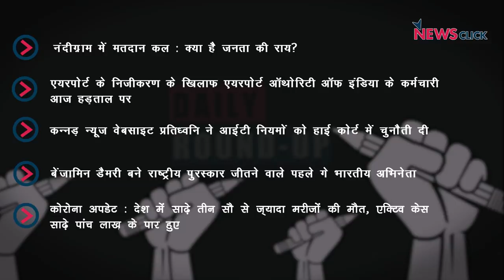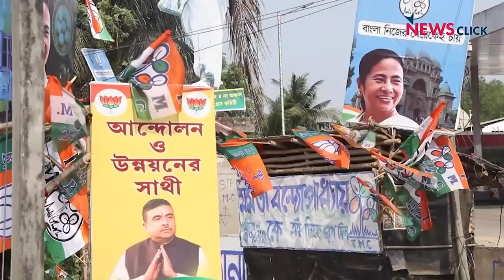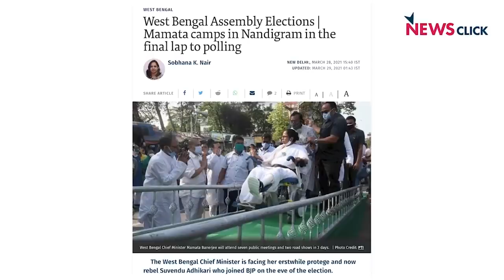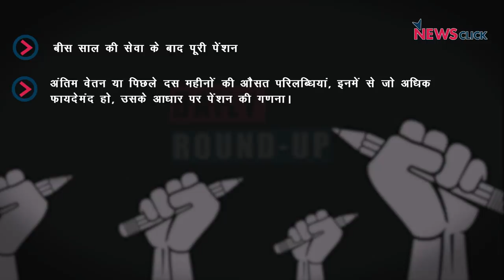नंदीग्राम में मतदान कल, ‘प्रतिध्वनि’ की आईटी नियमों को चुनौती और अन्य ख़बरें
न्यूज़क्लिक के डेली राउंडअप में आज हम बात करेंगे पश्चिम बंगाल के नंदीग्राम में कल होने वाले मतदान, कन्नड़ न्यूज़ वेबसाइट प्रतिध्वनि की आईटी नियमों को चुनौती और अन्य ख़बरों के बारे में।